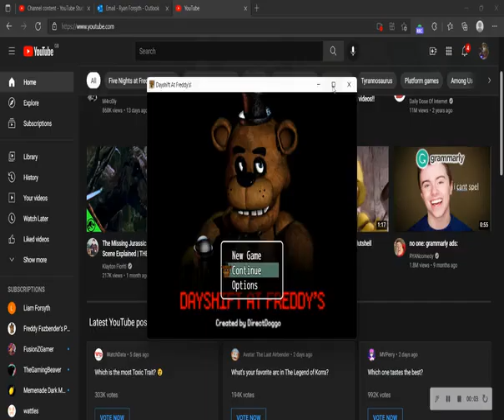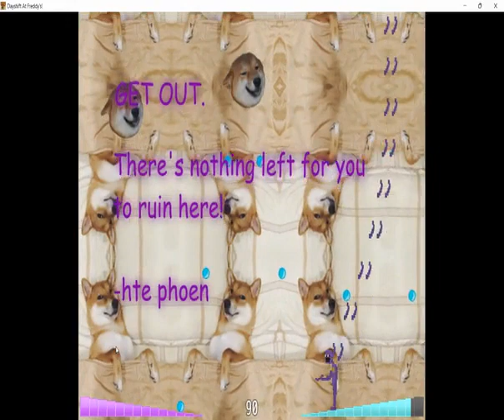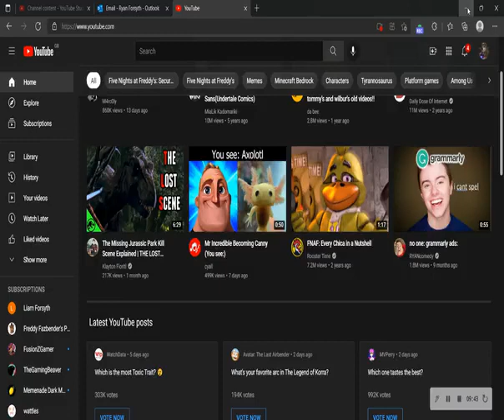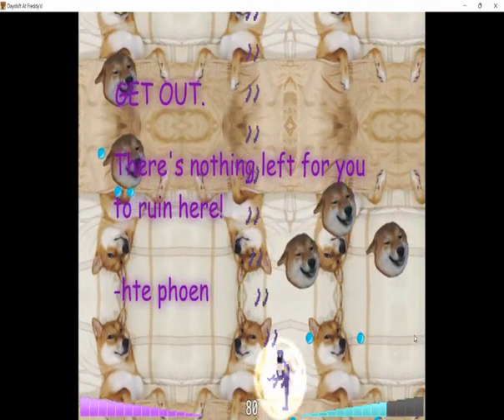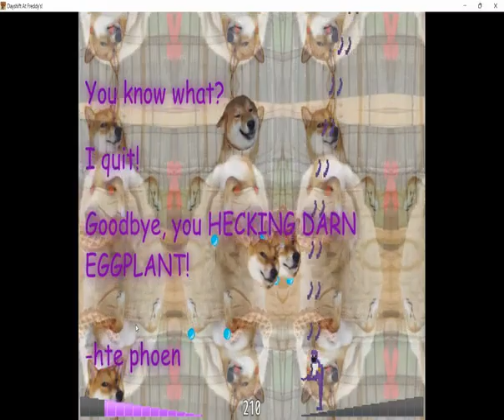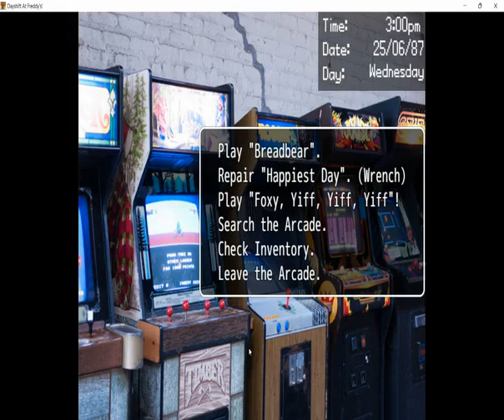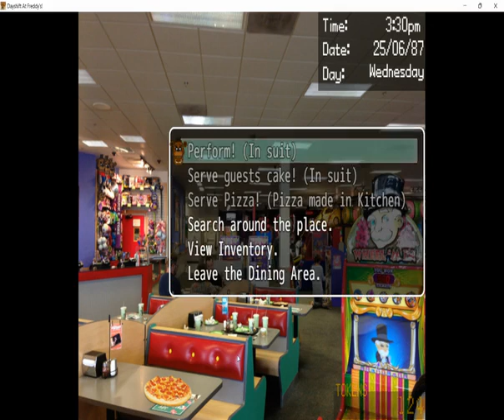dsaf1 ep4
police